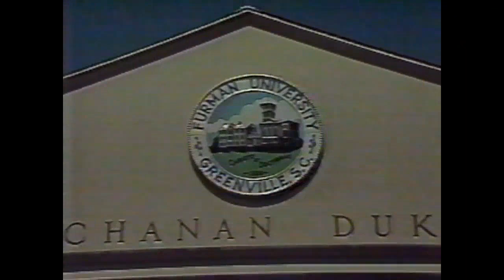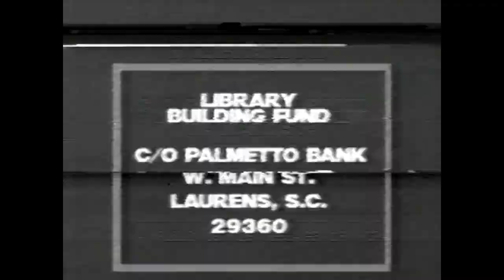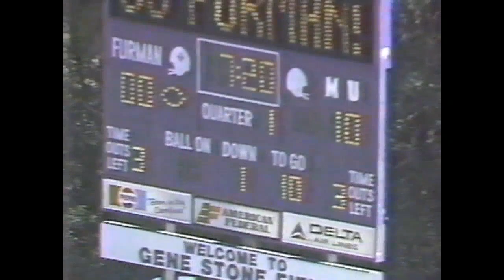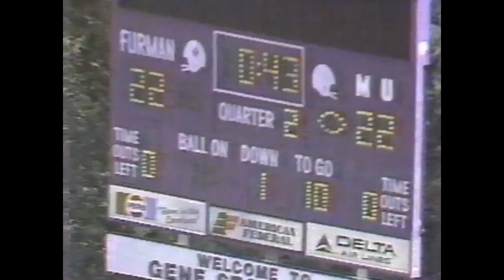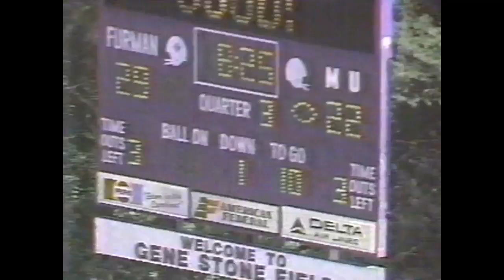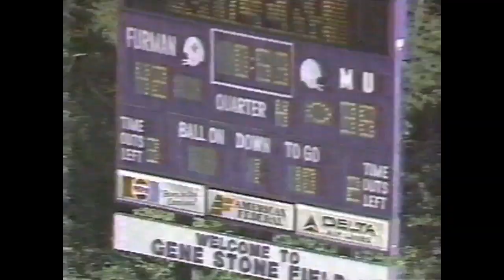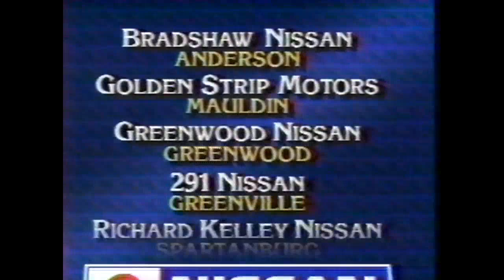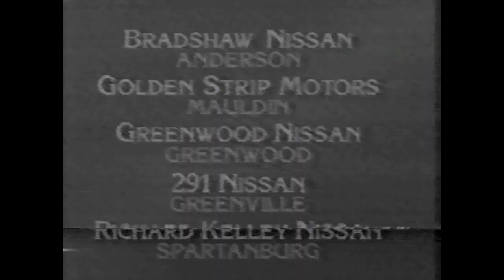Jimmy Satterfield Show Furman - Marshall 1987